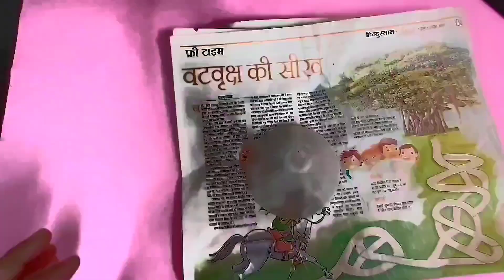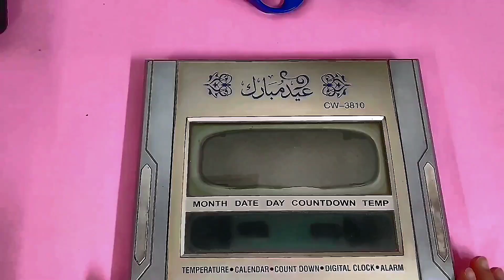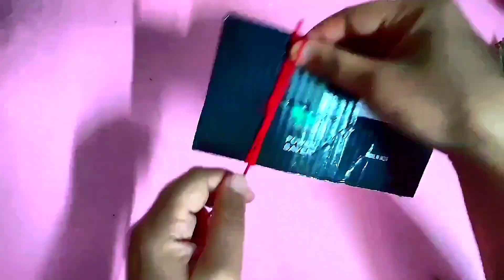टूटी फूटी बेकार चीजों से बनी अनोखी काम की चीजों को देखकर चौंक जाएंगे आप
टूटी फूटी बेकार चीजों से घर सजाने के कई ideas देखें इस विडियो में